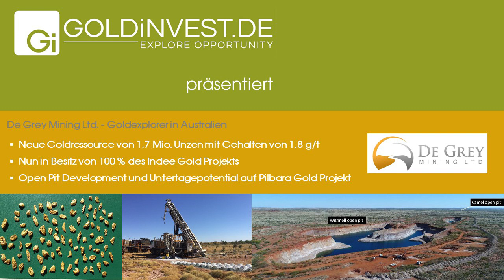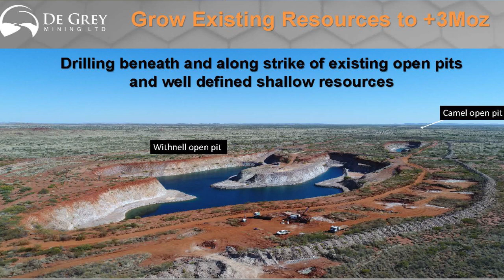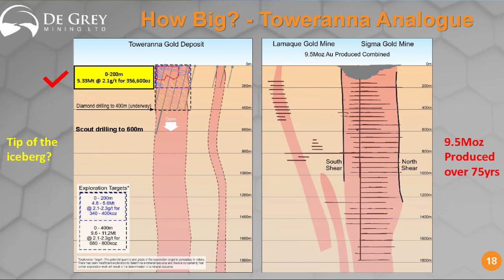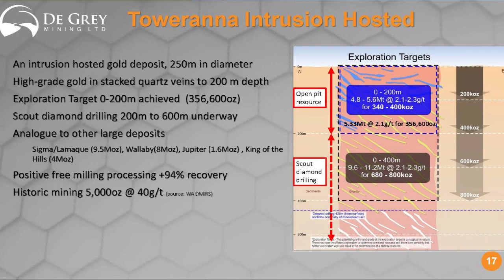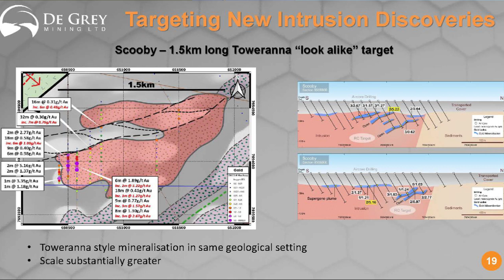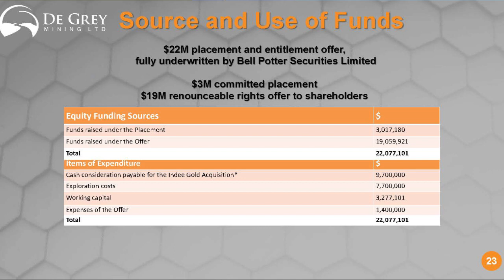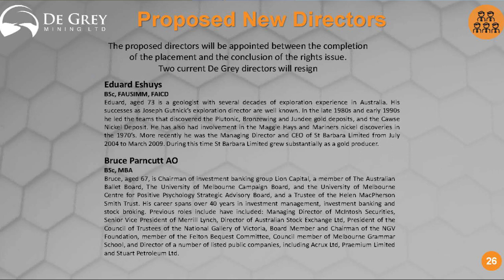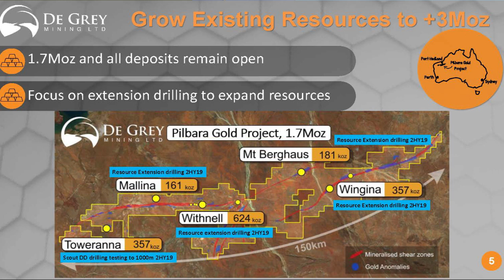GOLDINVEST-Exklusivinterview De Grey Mining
Der australische Goldexplorer De Grey Mining (WKN 633879) hat auf seinem Pilbara-Projekt einmal mehr exzellente Bohrergebnisse erzielt-

Wir sprachen mit Executive Chairman Simon Lill und ließen uns das genauer erklären und uns Auskunft über die Zukunftspläne und Ziele des Unternehmens geben.

Risikohinweis: Die Inhalte von und allen weiteren genutzten Informationsplattformen der GOLDINVEST Consulting GmbH dienen ausschließlich der Information der Leser und stellen keine wie immer geartete Handlungsaufforderung dar. Weder explizit noch implizit sind sie als Zusicherung etwaiger Kursentwicklungen zu verstehen. Des Weiteren ersetzten sie in keinster Weise eine individuelle fachkundige Anlageberatung, stellen vielmehr werbliche / journalistische Texte dar. Leser, die aufgrund der hier angebotenen Informationen Anlageentscheidungen treffen bzw. Transaktionen durchführen, handeln vollständig auf eigene Gefahr. Der Erwerb von Wertpapieren birgt hohe Risiken, die bis zum Totalverlust des eingesetzten Kapitals führen können. Die GOLDINVEST Consulting GmbH und ihre Autoren schließen jedwede Haftung für Vermögensschäden oder die inhaltliche Garantie für Aktualität, Richtigkeit, Angemessenheit und Vollständigkeit der hier angebotenen Artikel ausdrücklich aus. Bitte beachten Sie auch unsere Nutzungshinweise.

Laut §34b WpHG möchten wir darauf hinweisen, dass Partner, Autoren und/oder Mitarbeiter der GOLDINVEST Consulting GmbH Aktien der erwähnten Unternehmen halten können oder halten und somit ein Interessenskonflikt bestehen kann. Wir können außerdem nicht ausschließen, dass andere Börsenbriefe, Medien oder Research-Firmen die von uns besprochenen Werte im gleichen Zeitraum besprechen. Daher kann es in diesem Zeitraum zur symmetrischen Informations- und Meinungsgenerierung kommen. Ferner kann zwischen den erwähnten Unternehmen und der GOLDINVEST Consulting GmbH direkt oder indirekt ein Beratungs- oder sonstiger Dienstleistungsvertrag bestehen, womit ebenfalls ein Interessenkonflikt gegeben sein kann.